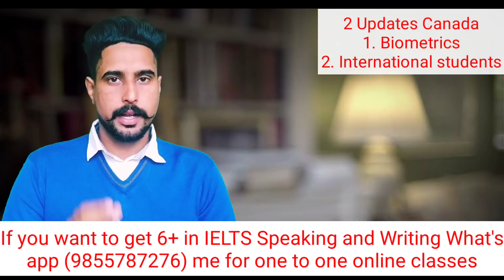VFS Canada Update|Canada Immigration|Latest News|VFS Global|Study Visa|International students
In this video I will discuss new updates about Biometrics of Canada and International students.

The main topics i will discuss in this video
1. Biometrics issue
2. 2nd time appointment
3. International students